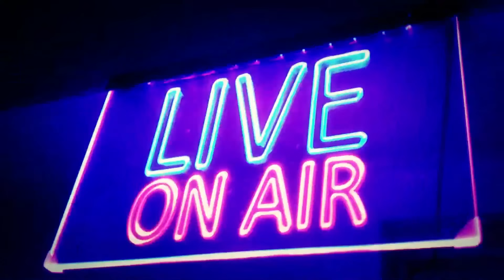MCRAE LIVE #231 - Halloween 18 Celebrates 5 years. How Does It Hold Up?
Halloween 18 Celebrates 5 years. How Does It Hold Up?

Synth music during Channel Member Card provided by Karl Casey @ White Bat Audio.